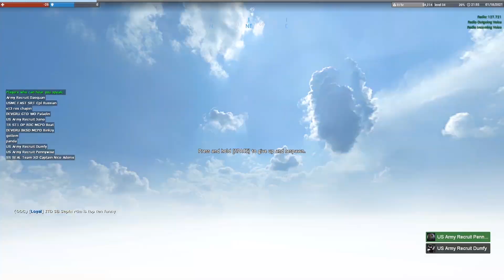icefuse is getting shut down by Garry